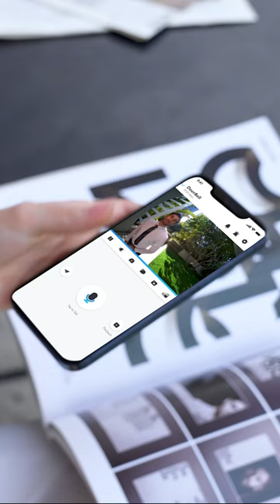Reolink Video Doorbell is Here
Introducing the incredibly powerful video doorbell. See how it’s gonna change your life